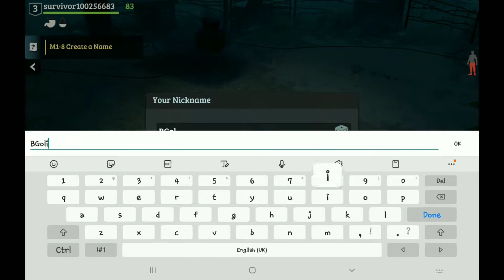LOST: SURVIVE THE ZOMBIE ISLAND | 15 MINUTES WALKTHROUGH NO COMMENTARY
Lost survive the zombie island (android game) is survival mmorpg, you can meet other players here and do alot of things like make base, crafting, mining, exploring the island. If you can't download due to country restriction in playstore, please download in tap tap, you can play without vpn.

*due to music copyright matter, i have mute the original sound and replaced by yt music.

"All gameplays are real without Mods or Third-party software"